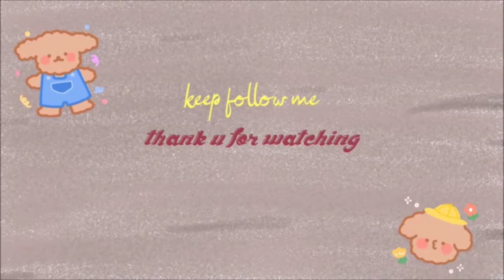അപ്പുണ്ണിയും ന്യൂഡിൽസും appunniv/skunjunni